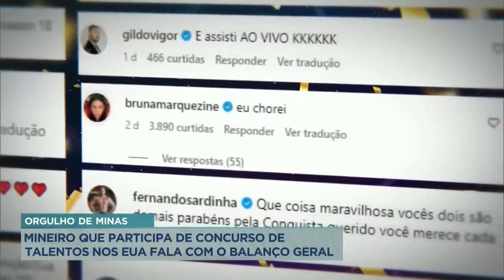1 ano do Golden Buzzer! Parabéns, Gabriel!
Tiktok do FC: @gabbrielhenriquecortes
Instagram do FC: @gabbrielhenriquefc
FC no Facebook: Gabriel Henrique Fã Club 01